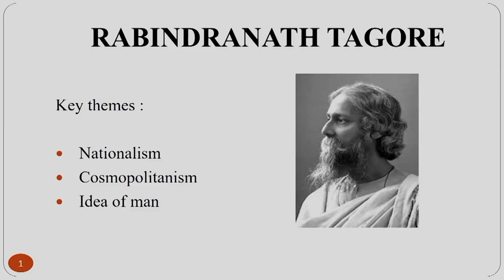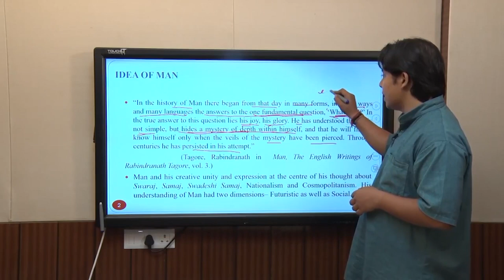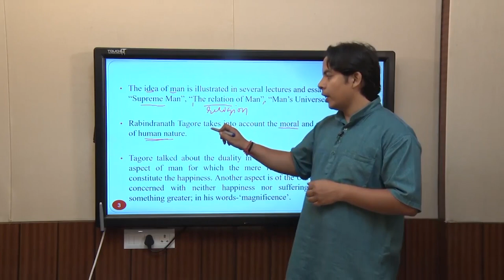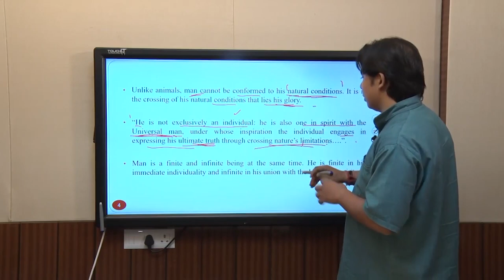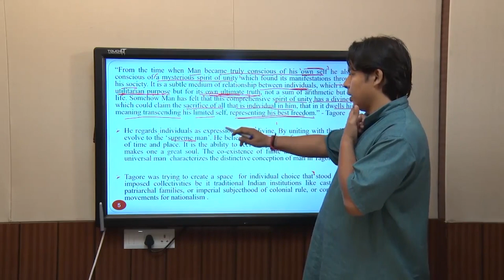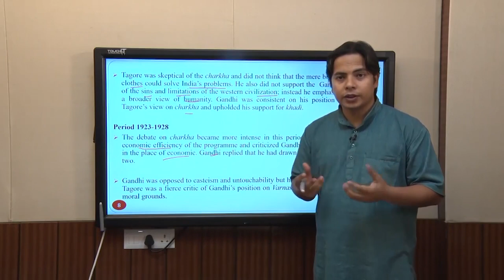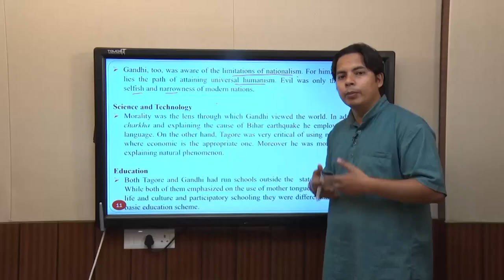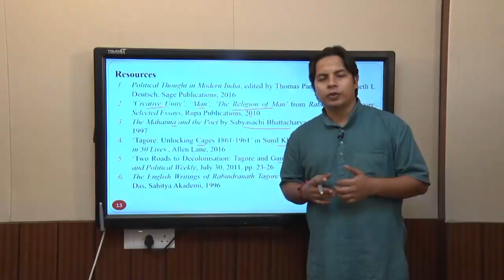Rabindranath Tagore: Idea of man